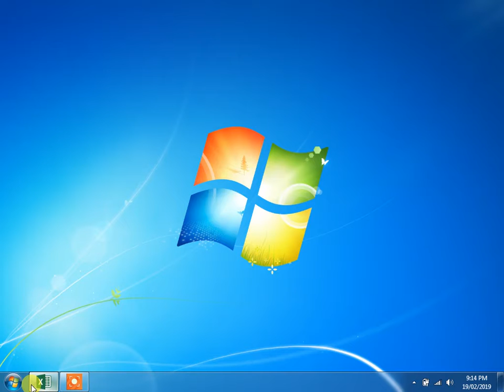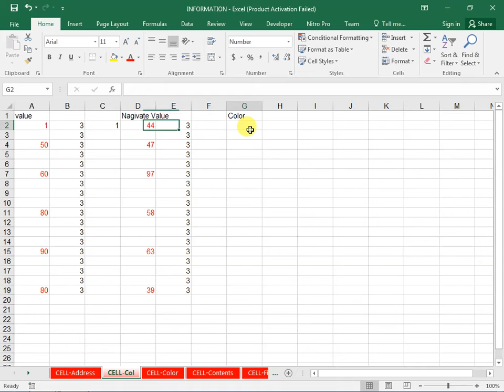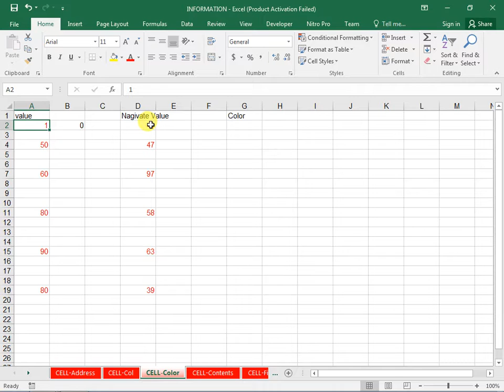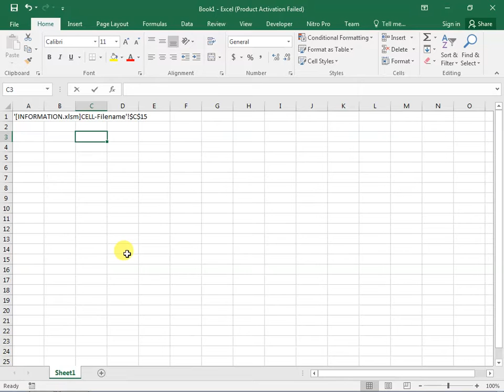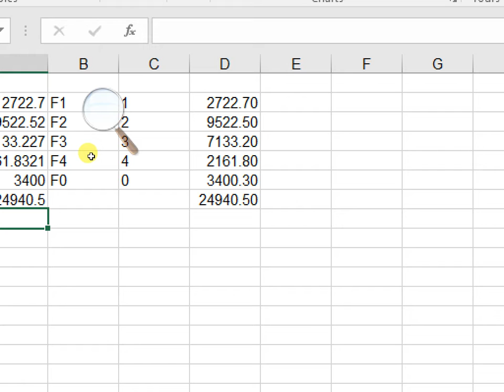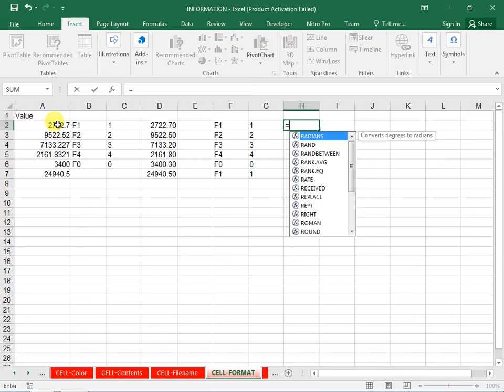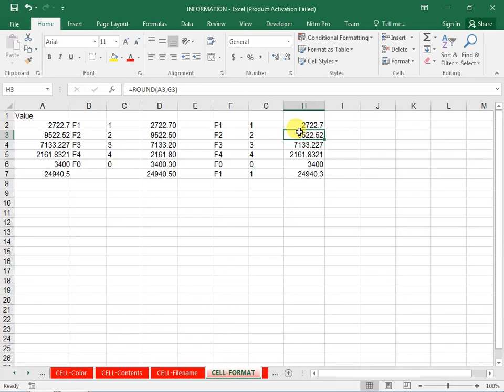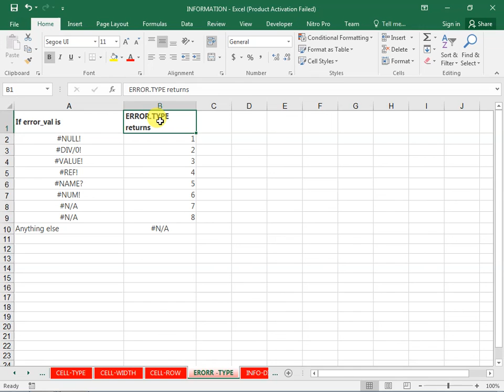INFORMATION Formula in Excel